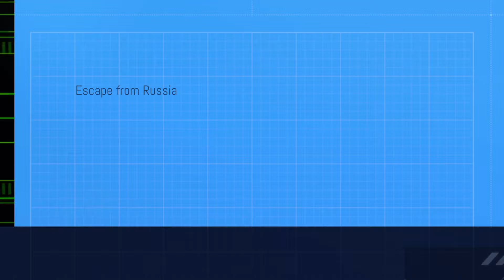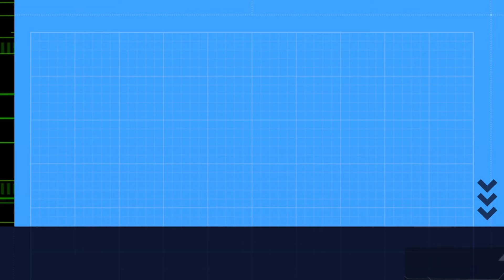Квартира эмигранта #8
Румтур моя 2ка в Алматы